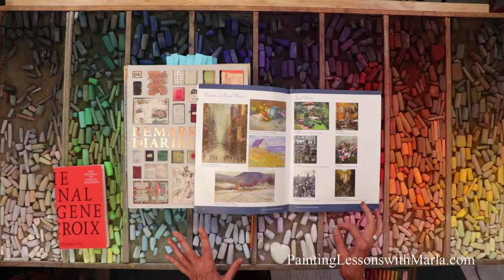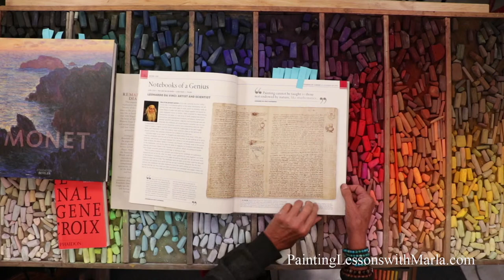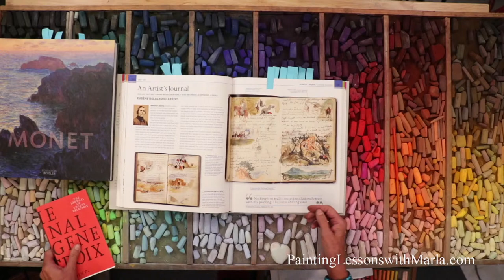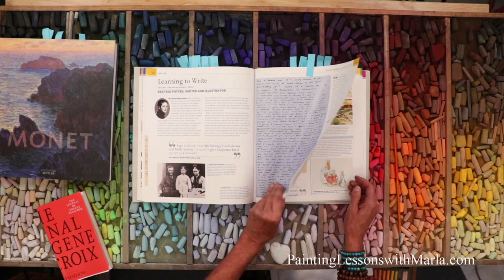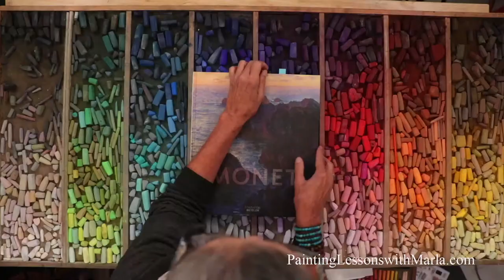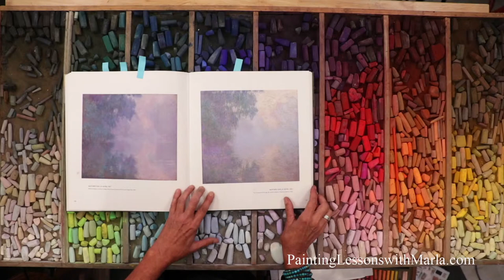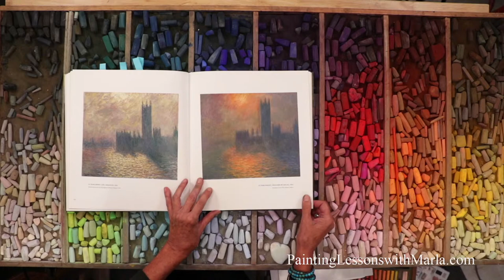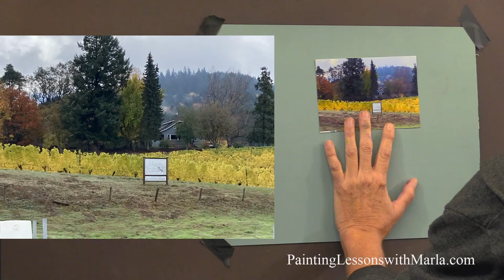Free Pastel Demonstration of a Fall Vineyard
Join me for a free live demonstration. I'll be painting this fall vineyard in pastel. I'll show you how I rearrange the elements in the reference to create a stronger composition and how I'll handle the large foreground shape. I'll also be eliminating unwanted elements!